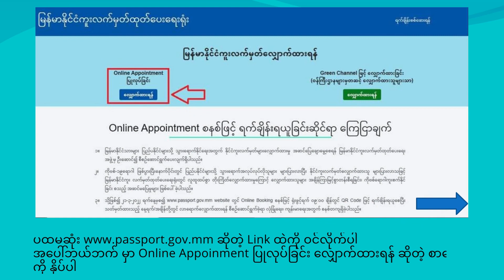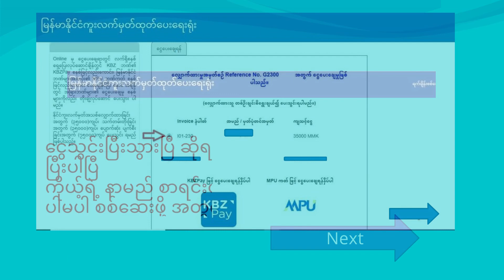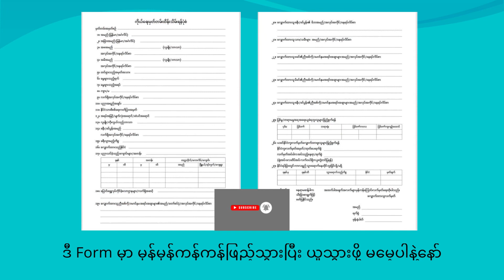How To Apply Online Passport Bookings?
Myanmar Passport အတွက်ကို Online ကနေ ဘယ်လို လျှောက်တယ် ဆိုတာ Slide လေးနဲ့ ဖော်ပြပေးထားတာဖြစ်ပါတယ်။